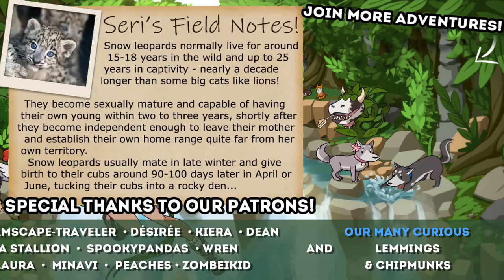The Great GOAT RIOT?! 🐏 Planet Zoo: Ice Ice Outpost • #33